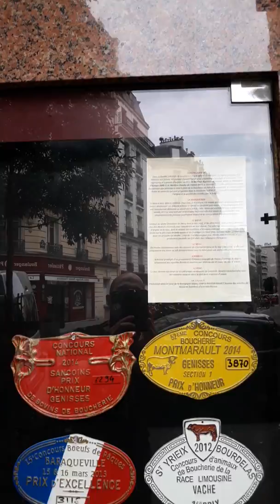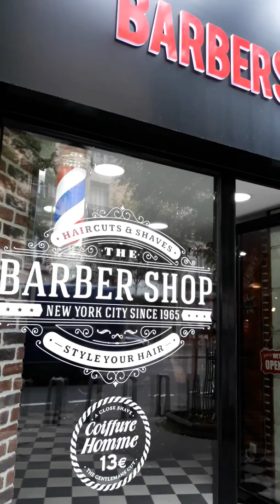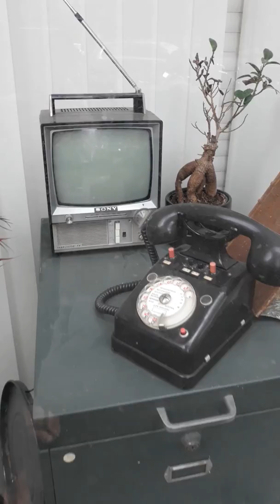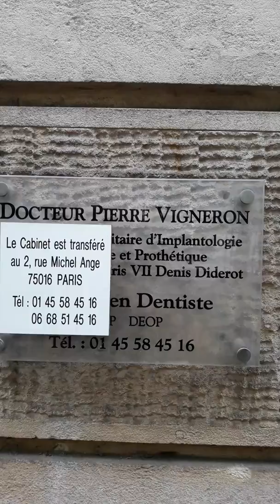Boucherie leboeuf Avantage Moto télé Sony Transistor Docteur Vigneron Vélib